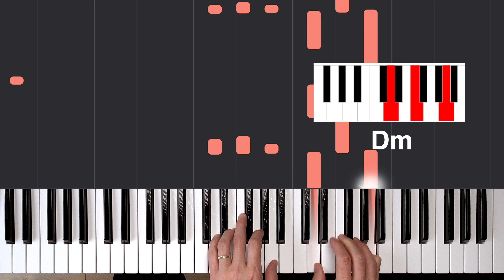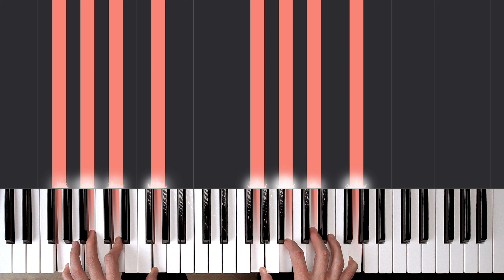Como tocar uma Música do Zero no teclado ouvindo uma história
Como tocar uma música do zero teclado através de uma história. Nessa aula de teclado eu te mostro como é possível aprender uma música no teclado de uma maneira fácil e divertida simplesmente ouvindo uma história.

Milo Andreo